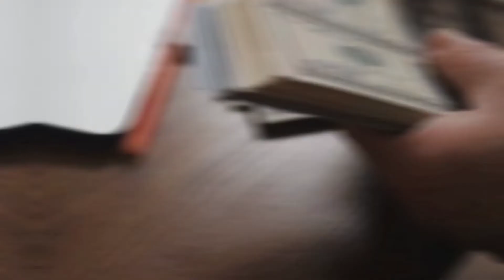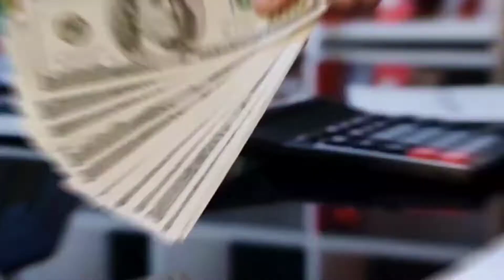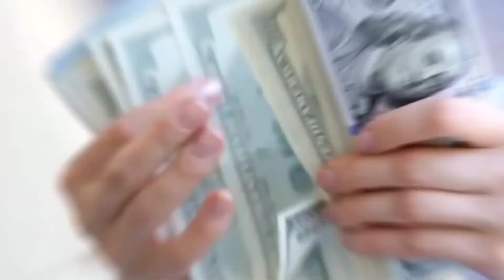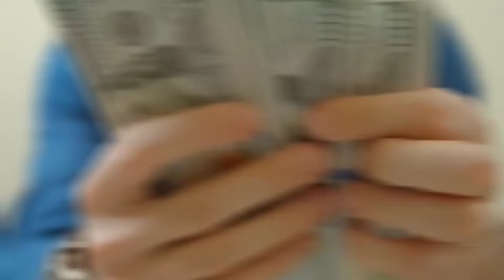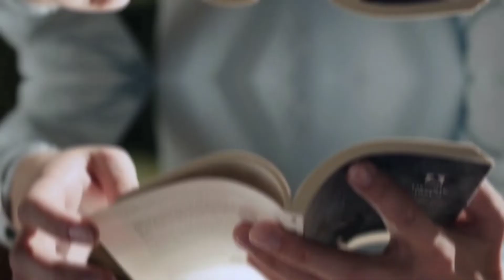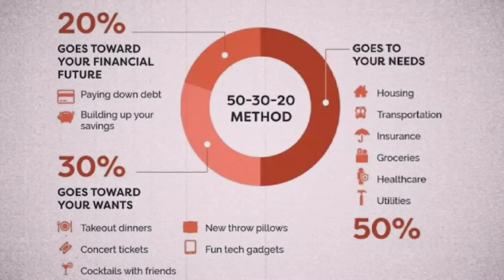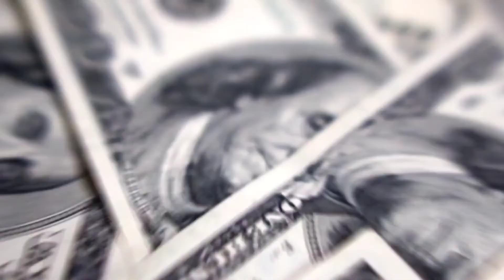10 Practical Money Save Hacks|How to Save More Money each Month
In this video I explain 10 Practical Money Save Hacks and how to save money each month